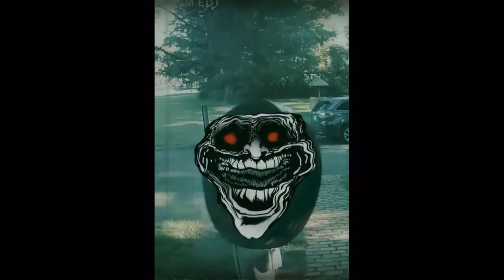🥶Coldest TrollFace 🥶CompilationMoments OF All TIME 🥶Tiktoks ColdestTroll Face Phonk